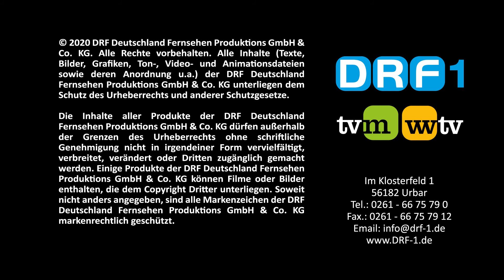784 - Rheinkiesel-Kunst von Detlef Kleinen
Den Charakter eines Flusses durch scheinbar unscheinbare Dinge zeigen - das hat sich der Künstler Detlef Kleinen auf die Fahne geschrieben. So sammelt er am Rheinufer von St. Goarshausen geeignete Kieselsteine und fertigt daraus beeindruckende und sehr gefragte Kunstwerke.